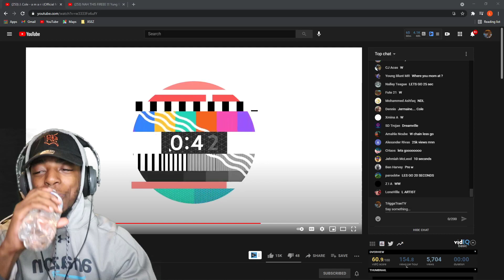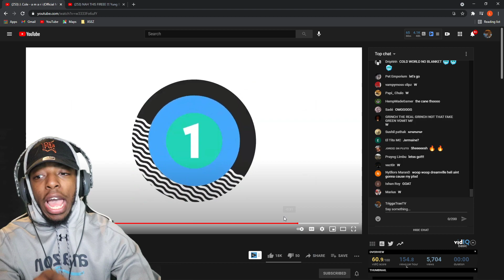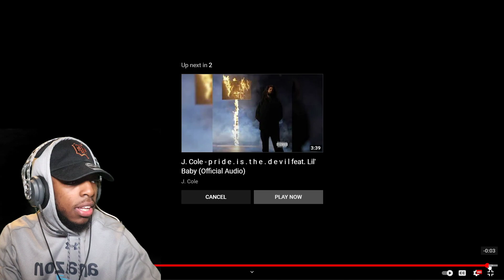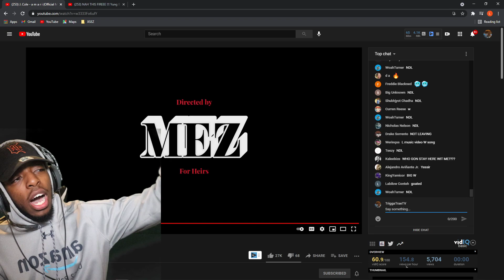NOT THE SUIT COLE !!! J. Cole - a m a r i (Official Music Video) - REACTION (PASS or PLAY)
Reaction To J. Cole - a m a r i (Official Music Video) MAN THIS MAN STARTED IT OFF WITH A DREAMVILLE COPTER LMAO THIS MAN LEGENDARY BUT THIS WAS A SMOOTH VIDEO AND ALOT GOING ON LOL DEF A PLAY

→ Twitter (@TriggaTraeTV)
→ PSN (TriggaTraeTV)
→ Xbox (MrKiddElite)